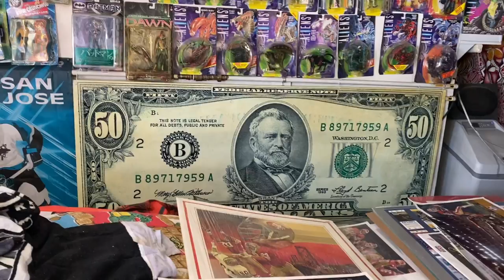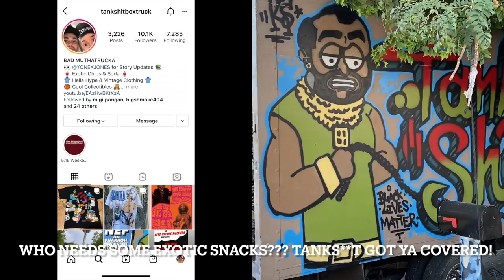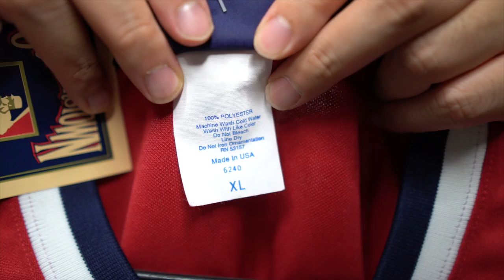Welcome to The Bay VOL. 29 VLOG IN THE EAST SIDE OF SAN JOSE, NEW 49ERS A'S GIANTS PICKUPS AND MORE!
Another Sunny day in The Bay! Except this time, I am taking you to the East Side of San Jose, CA! The good folks over at Sharkscityvingtage had an open yardsale with some dope vintage merch, so I decided to take you with me on this little vlog trip and share some new pickups in the last few weeks!

-Rez

Also Follow Sharkscityvintage / P408 on Instagram as well! Tell em' Rez sent you!!!

Artist: NEWSENSE
Song: Neva' Goin' Broke

Artist: Twisted Bandits All Around Me

Music: The Night Before - Text Me Records / Bobby Renz